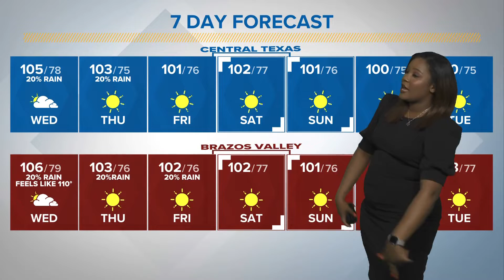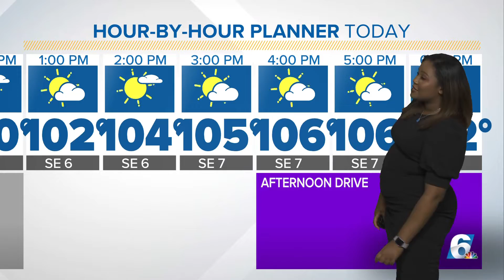Slight Chance for Evening Showers Could Put an End to our Dry Streak | Central Texas Forecast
A Heat Advisory is in effect for all of Central Texas until tonight.